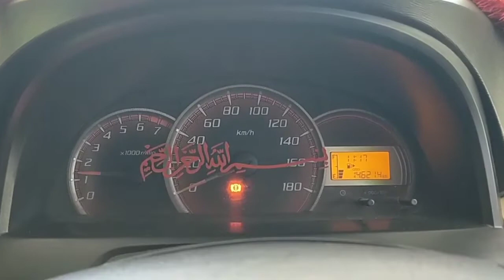Cara pasang kaca spion al new xenia/avanza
Di Vedeo kali ini kami akan memberikan tutorial Cara Pasang Kaca Spion All New Xenia, Video ini dibuat dikarenakan saat kemaren kita pulang dari Banyuwangi ditengah perjalanan kita mengalami musibah dulur, mobil kami serempetan dengan kendaraan lain, dan Alhamdulillah yang rusak hanya Kaca Spion Bagian kanan yang mengalami pecah kacanya saja. Namun disini kami tetap mengucap Syukur Alhamdulillah karena kami masi diberikan keselamatan.

Sebelumnya kami ingin ucapkan banyak terimakasih bagi teman-teman yang sudah suport channel ini, semoga dilancarkan rejekinya dan segala urusannya dipermudah. Sampai jumpa di Video-video kami selanjutnya.